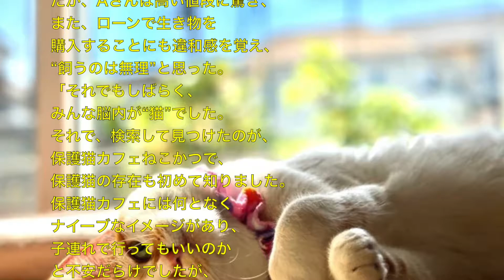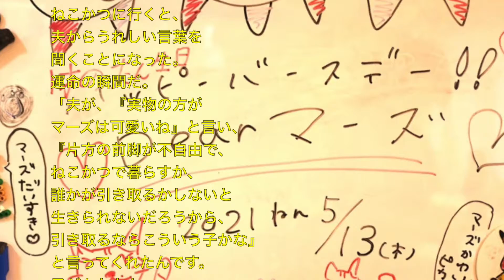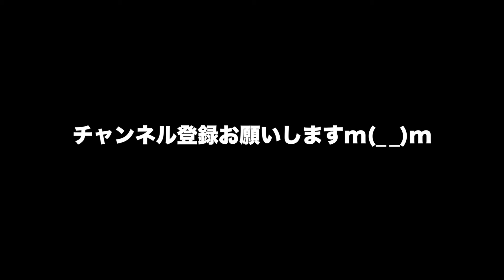動物 癒し 事故で前脚が曲がった子猫 にぎやかな家で妹のように可愛がられて幸せに